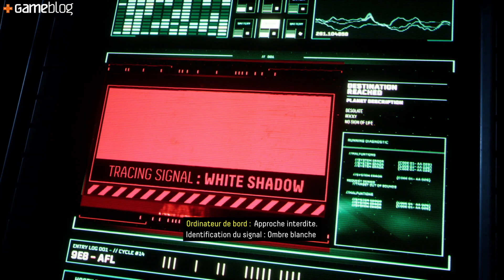Returnal PS5, nos 45 minutes de gameplay maison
Tests, news, astuces, geekeries, forum, toute l'actu des jeux vidéo vous attend